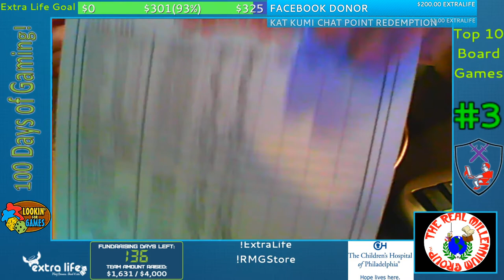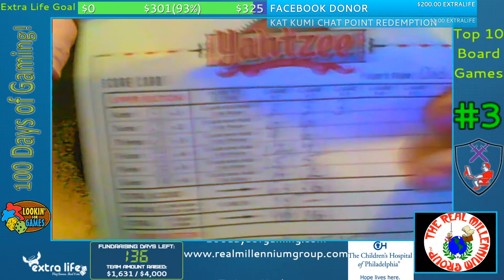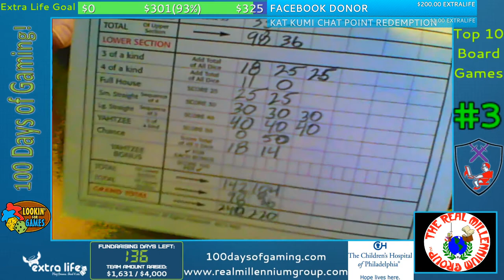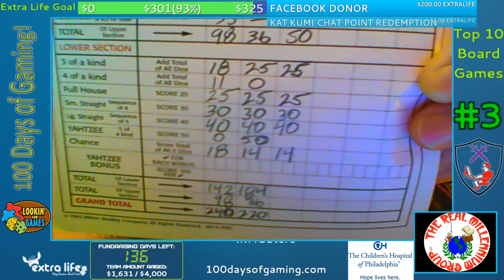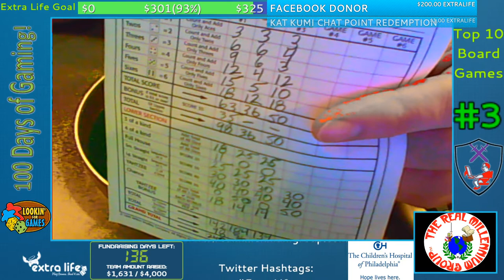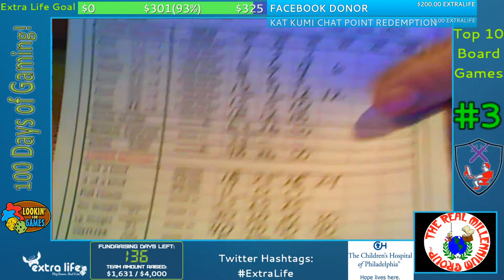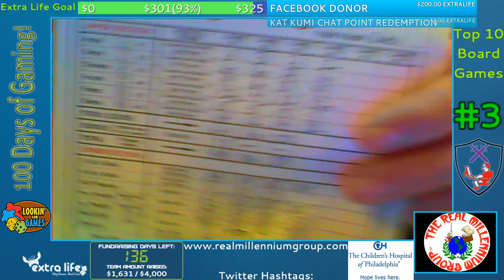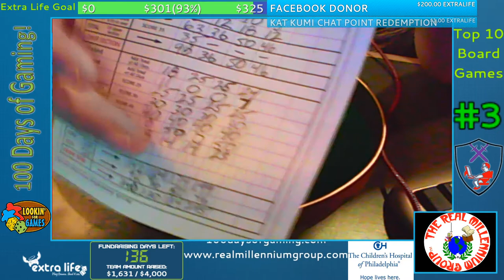100DaysofGaming 2020 - Top 10 Board Games #3 - Yahtzee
We reach the Top 3 of our most favorite Board and Tabletop games, with the classic dice rolling game of Yahtzee! Will luck be on our side tonight as we shake the cup and roll the bones? Can we keep things straight and get that elusive 5 of a kind, or is it too much of a chance to hope? Watch and find out!